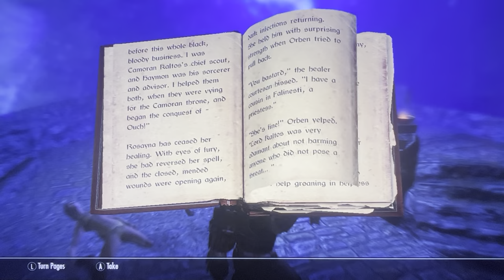Let’s re play Skyrim part 8 ITS BEEN OVER A YEAR?!?